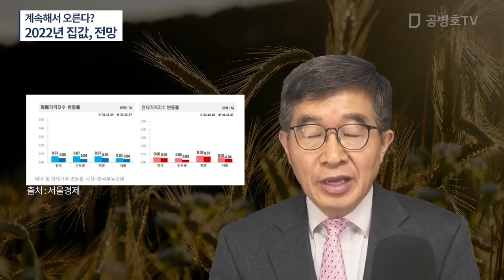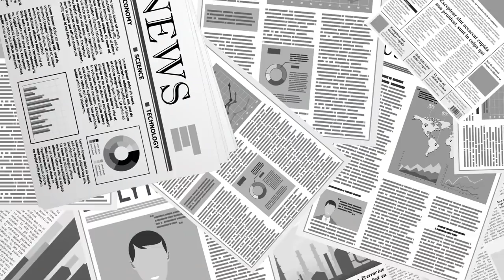2022년도에 집값이 오른다? / 일부 전문가들의 전망에 회의적 / 첨예하게 충돌하는 전망들 [공병호TV]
* 공병호TV는 신규영상에 대해 '전면 노란딱지'(광고금지)를 받고 있습니다.

Bitcoin : 3MTW849AkP2ftLeSK2teZHMmzLu7Z83s9U